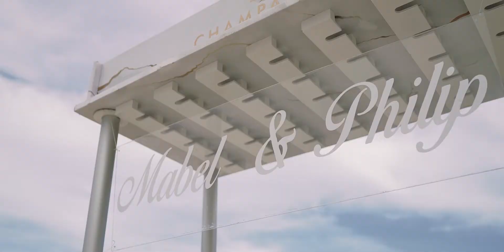Destination Wedding Dreams Playa Mujeres / Mabel & Phillip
Destination Wedding Costa Mujeres
Venue: Dreams Playa Mujeres
Oscar Video Crew: Oscar Nuñez, Juan Alvarado y Eduardo Sosa
Highlight Edition: Dulce Vigil
Video Edition: Saul Norzagaray
Wedding Event: June 25, 2022